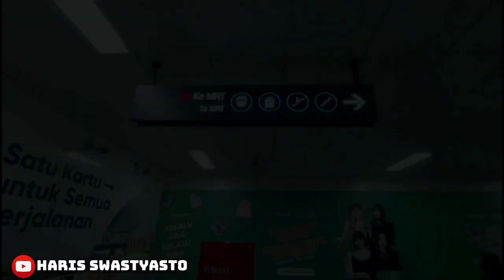JALAN JALAN SIANG BERSAMA MOTOR KESAYANGAN | CBR 150R 2021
cbr150r 2021,
cbr 150 rr,
cbr 150 repsol,
cbr 150 r 2020,
cbr 150 r modif,
cbr 150 r terbaru,
cbr 150 r harga,
cbr150r abs,
cbr150r abs 2021,
cbr150r all new,
cbr150r abs mp,
cbr150r all new 2021,
cbr150r atau r15,
cbr150r astra honda,
cbr 150 r bekas,
cbr 150 r baru,
cbr150r bekas semarang,
cbr 150 r berapa silinder,
cbr 150 r berapa hp,
cbr 150 r bekas jakarta,
cbr150r black,
cbr 150 r bekas jogja,
cbr 150 r cbu,
cbr 150 r cicilan,
cbr 150 r cc,
cc cbr 150r,
berapa cc cbr 150r,
honda cbr 150r cc,
cbr 150 r dari tahun ke tahun,
cbr 150 r dijual di sidoarjo,
cbr 150 r decal,
cbr 150 r dp murah,
cbr 150 r di jayapura,
cbr150r deltabox,
cbr 150 r di makassar,
cbr 150 r launch date,
cbr 150 r exmotion,
cbr 150 r engine
cbr 150 r exa,
cbr 150r exhaust
cbr 150 r special edition
honda cbr 150 r exmotion
cbr 150 r abs eyb
cbr 150 r limited edition
cbr 150 r facelift
cbr 150 r facelift 2020
cbr 150 r facelift 2018
cbr 150 r facelift bekas
cbr 150 r fi
cbr150r facelift ceper
cbr 150 r street fire
harga cbr 150 r facelift
cbr150r green
cbr 150r motogp edition
harga motor cbr 150 r garut
cbr 150 r modifikasi moto gp
gambar cbr 150 r
gambar cbr 150 r 2021
gambar cbr 150 r 2019
gambar cbr 150 r jari jari
cbr 150 r hitam
cbr 150 r harga bekas
cbr150r hitam doff
cbr150r hedon
cbr150r honda
cbr150r hitam merah
cbr150r honda racing red abs
cbr 150 r indonesia
cbr 150 r india price
cbr 150 r price in india 2020
harga ban irc cbr 150 r
cbr 150 r price in kerala
honda cbr 150 r india price
cbr 150 r launch date in india
honda cbr 150 r price in kolkata
cbr 150 r jari jari
cbr 150 r jogja
cbr 150 r jember
cbr 150 r olx jakarta
cbr 150 r di jual di sidoarjo
cbr150r olx jatim
new cbr 150 r jari jari
cbr 150 r k45r
cbr 150 r k45g
cbr 150 r k45
cbr 150 r k45a
cbr 150 r keyless
cbr 150 r kredit
cbr 150 r k15
cbr 150 r kelebihan dan kekurangan
cbr 150 r lama
cbr 150 r led
cbr 150 r logo
cbr150r lokal
cbr 150 r lampu bulat